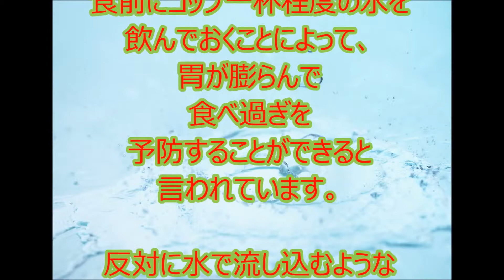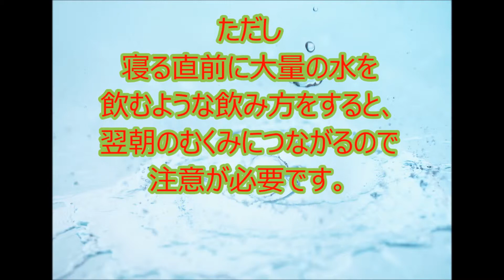ダイエットのための水を飲むタイミングと上手な飲み方